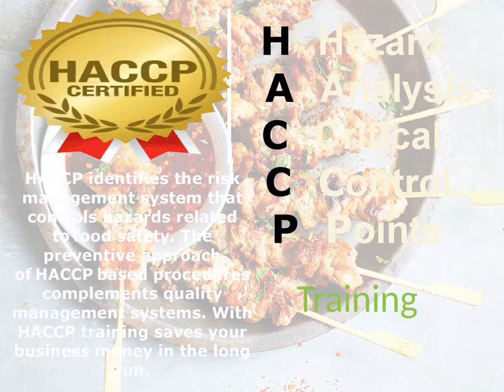Advantages Of Haccp Training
HACCP identifies the risk management system that controls hazards related to food safety. The preventive approach of HACCP based procedures complements quality management systems. With HACCP training saves your business money in the long run.